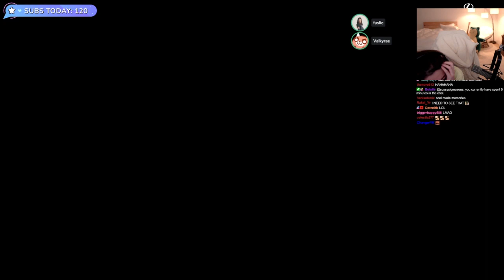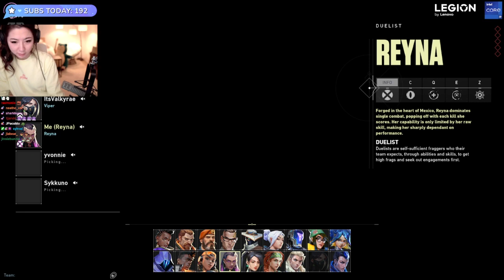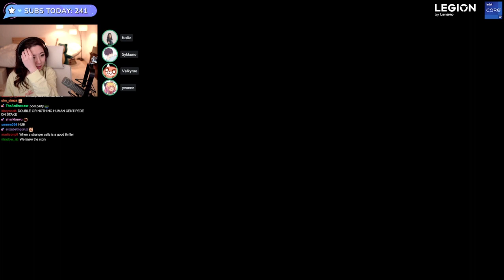MiKiKeiVod "Fuslie" ROOMIE VALORANT with Sykkuno,rae,yvvonie and miyoung ^_^ 04|08|22